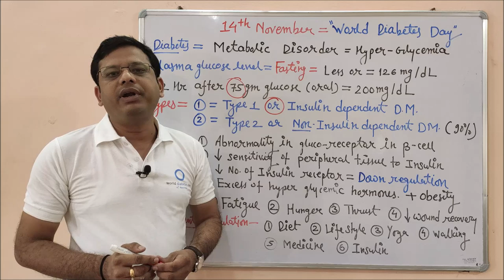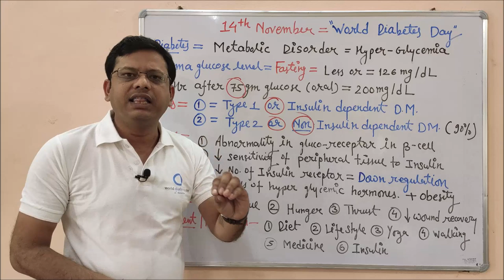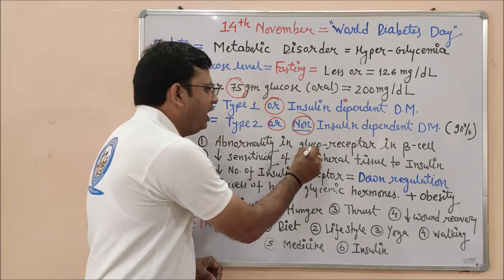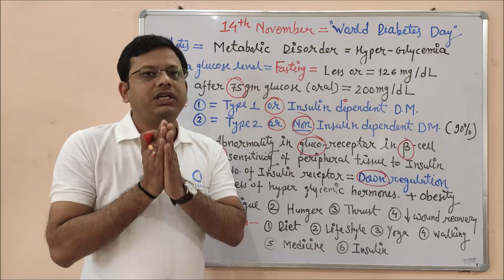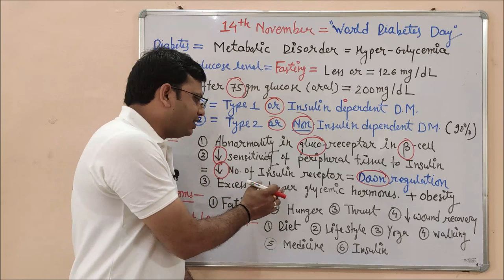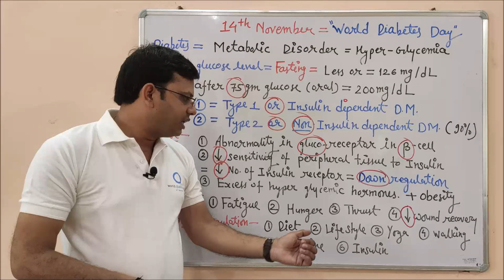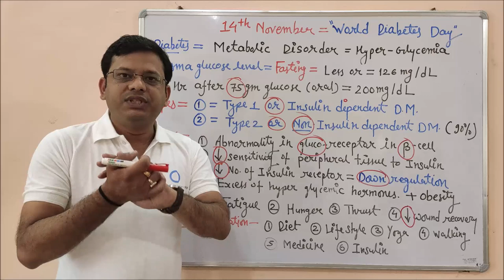Diabetes Mellitus | Cause Symptoms Types and Treatment of Diabetes | World Diabetes Day (HINDI)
Diabetes is a disease that occurs when your blood glucose, also called blood sugar, is too high. Blood glucose is your main source of energy and comes from the food you eat. Insulin, a hormone made by the pancreas, helps glucose from food get into your cells to be used for energy. Sometimes your body doesn’t make enough—or any—insulin or doesn’t use insulin well. Glucose then stays in your blood and doesn’t reach your cells.

If you have type 1 diabetes, your body does not make insulin. Your immune system attacks and destroys the cells in your pancreas that make insulin. Type 1 diabetes is usually diagnosed in children and young adults, although it can appear at any age. People with type 1 diabetes need to take insulin every day to stay alive.

If you have type 2 diabetes, your body does not make or use insulin well. You can develop type 2 diabetes at any age, even during childhood. However, this type of diabetes occurs most often in middle-aged and older people. Type 2 is the most common type of diabetes.